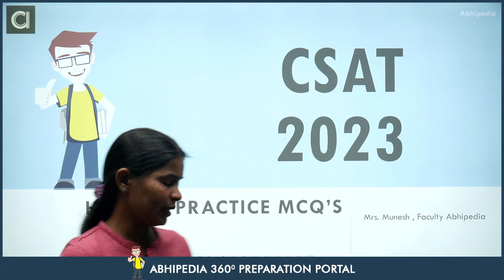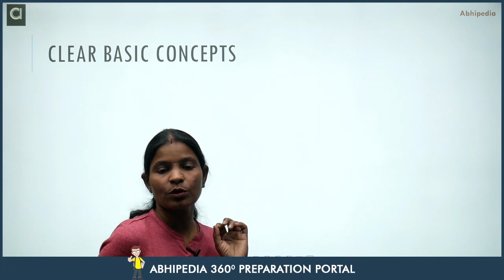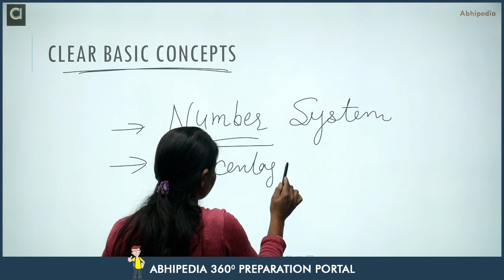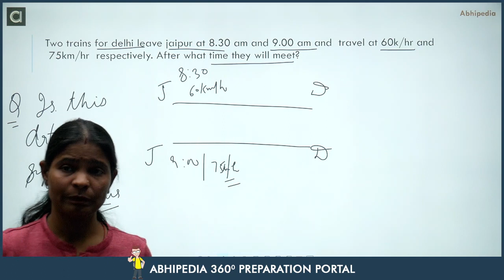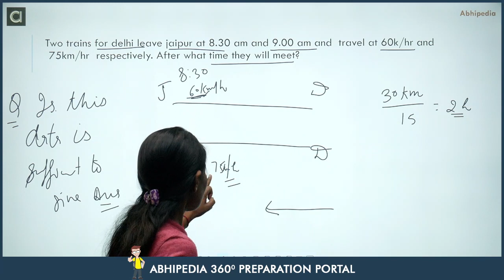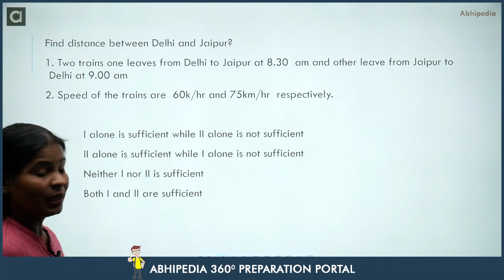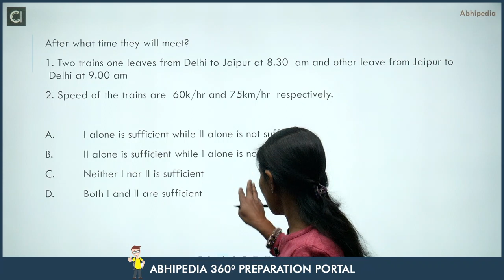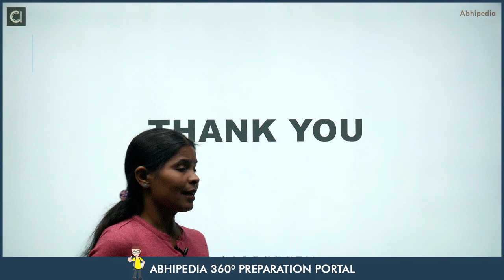UPSC CSAT 2023-24 I How to Practice MCQ'S I abhipedia | abhimanu IAS | By Munesh Ma'am